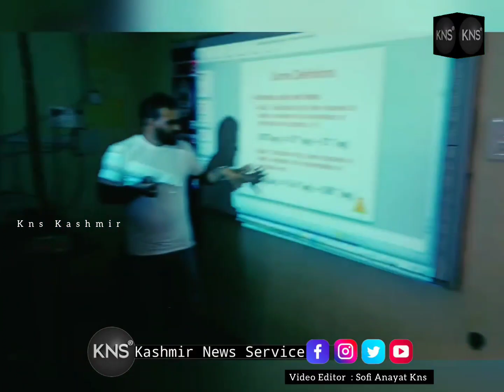Watch ● Vice Chairman, NITI Aayog Tours Baramulla, Reviews Developmental Scenario under ADP...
Lays Foundation Stone of MRD Section at GMC B’la, E-Inagurates/ E-Launches Other Developmental Projects...

Baramulla, June 22: Hon'ble Vice Chairman, National Institution for Transforming India (NITI) Aayog, Shri Suman Kumar Bery today remarked that in the last few years the developmental scenario of J&K has changed drastically and significant progress is being witnessed in the ground. He also said that the initiatives are being taken for the progress and prosperity of the people.

The Vice Chairman, NITI Aayog said this during his extensive tour to Baramulla district today where he carried out an array of activities meant for the overall development of the district.

At the outset, Shri Suman K Bery accompanied by Secretary Planning Development and Monitoring Department, Dr. Raghav Langar visited Government Higher Secondary School Pattan where he inspected Smart class rooms besides held an interaction with the students and staff.

While inspecting the Smart Class Rooms, Shri Suman K Bery applauded the administration for installing the sophisticated equipments in the school and said that the smart class rooms have been equipped with the latest technological equipment enabling the students to get education via modern means and methods. He also held an interaction with the students and school faculty wherein he  emphasized the importance of providing quality education to all the students.

Shri S.K Bery also held a brief interaction with National and International sports champions there. A series of demonstrations were showcased by the champions during which the Hon'ble Vice Chairman NITI Aayog called the champions an inspiration for the youth.

During his visit, the Hon'ble Vice Chairman NITI Aayog also paid visit to Community Health Centre Pattan and took a stock of the functioning of the institute, besides had a firsthand appraisal of Medicare and other health services being provided to the patients.

Interacting with the patients, the Hon'ble Vice Chairman NITI Aayog enquired about the same and exhorted upon the concerned authorities to provide efficient and qualitative health services to the people.

Being informed that the hospital has won several awards for providing Quality Health Care and promoting cleanliness, Hygiene and infection Control,  Shri Suman K Bery impressed upon the concerned authorities to work with the added zeal to improve qualitative health services in the institute.

On reaching to District Headquarter Baramulla, the Hon'ble Vice Chairman NITI Aayog chaired a meeting with all the district and sectoral officers at Dak Bungalow here where he took a  detailed and sector wise review of the progress made  under Aspirational District Programme (ADP).

On the occasion, the District Development Commissioner Baramulla, Dr Syed Sehrish Asgar presented a detailed account of progress cum performance recorded in various sectors through Power Point Presentation especially in Aspirational District Programme.

Dr Syed Sehrish Asgar appraised the chair about the initiatives being taken by district administration to saturate all the identified indicators under ADP. She also highlighted the achievements made in sectors like Agriculture and Water Resources, Health and Nutrition, Skill Development and Financial Inclusion and Basic Infrastructure.

Elaborating further, the DDC said that the efforts of district administration in saturating the identified indicators under Aspirational District Programme have been recognized at Centre level for which the district has recently achieved Prime Minister's Award for Excellence in Public Administration.

The DC Baramulla informed the chair that the district has shown tremendous achievements in establishing Birth Waiting Wards in Primary Health Centres, Community Health Centres, upgrading diagnostic services at all delivery point, and providing Poshan Tracker Tabs for all Anganwadi workers. She also added that the Hon’ble Prime Minister Shri Narendra Modi'  during the broadcast "Mann Ki Baat" has also applauded district administration for transforming the district from milk deficit to milk surplus.

Speaking on the occasion, the Hon'ble Vice Chairman NITI Aayog said that Central Government is committed to raising the living standards of its citizens and ensuring inclusive growth for all. He said that ADP closely focuses on improving people’s ability to participate fully in the developmental economy.

Shri S.K Bery also appreciated the efforts and tremendous progress made by district administration Baramulla in Aspirational District Programme.

He further said that the Government aims to assess the various constraints of Aspirational Districts to work upon them for better implementation of the programme. He also impressed upon the concerned officers to work with added Zeal and cohesion in order to be amongst the top ranks of the country in Aspirational District Programme.